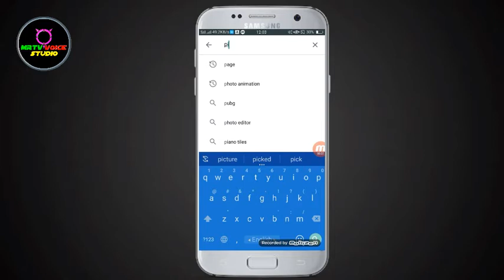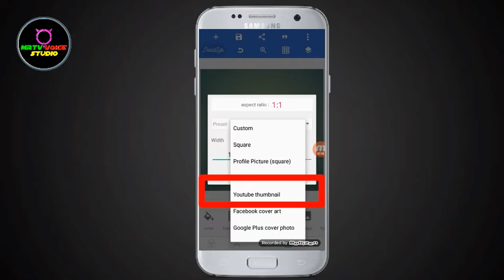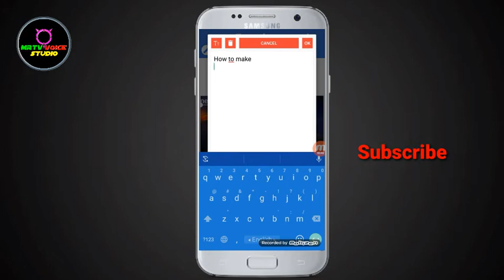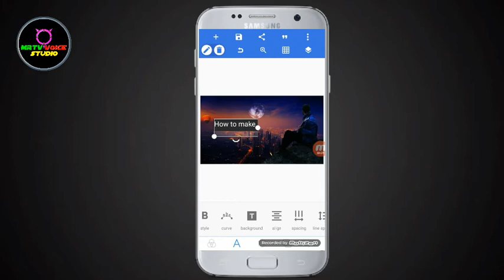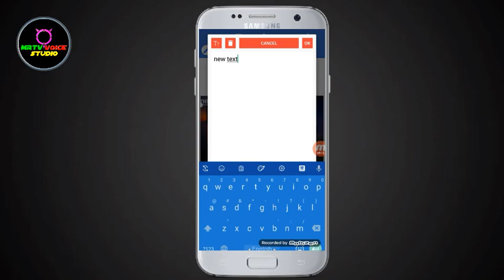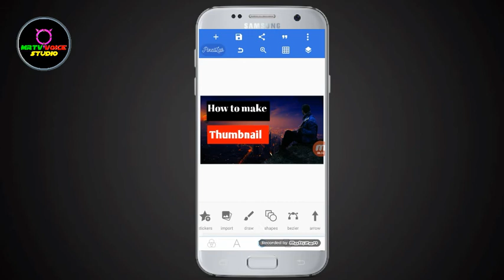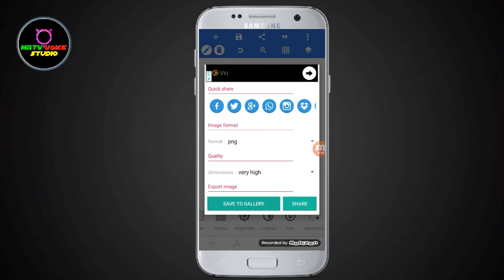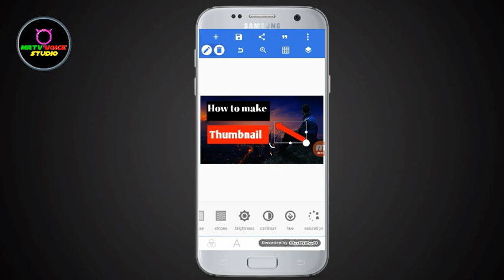মোবাইল দিয়ে YouTube ভিডিও থাম্বনেইল তৈরি করুন | How to make YouTube thumbnail 2020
* ANTI-PIRACY WARNING *
This content is Copyright to " Mrtv Unknown". Legal action will be taken against those who violate thecom
pyright of the following material presented!